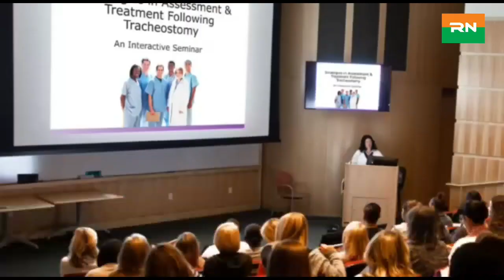News update of the day || 15th may 2020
This is the first english news channel of Bihar..
It is launched  on 1st Jan 2020..
The motto of this channel is to present our Bihari at international level and this is  also an opportunity for youths of bihar to be global..
Bihar has given a lot to the world in every field, now time comes to connect bihar to the world